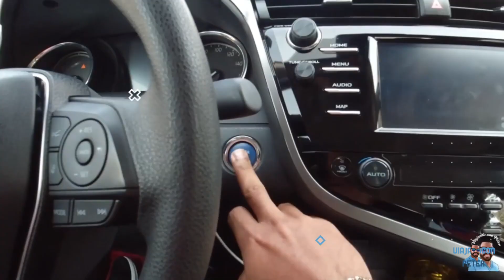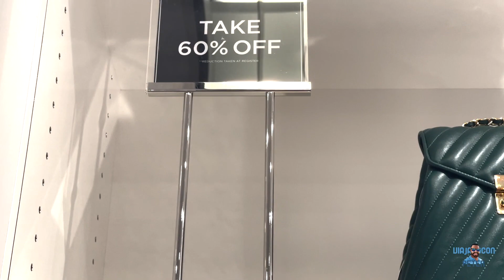Donde Comprar ROPAS BARATAS EN ESTADOS UNIDOS EPISODIO I.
Aqui te muestro uno de los mall donde vas a conseguir ropas super baratas para cuando vengas de vacaciones a Estados Unidos para regalos y mas disfrutado.